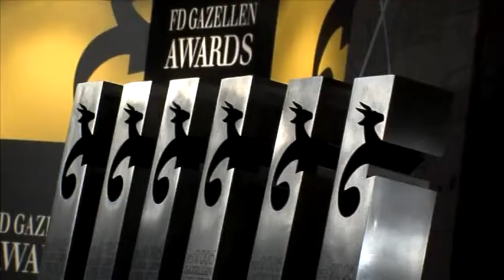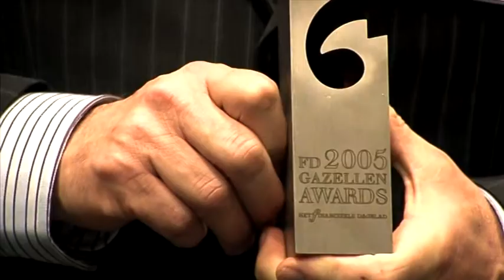FD Gazellen 2005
Videoverslag van de FD Gazellen 2005. Met Edwin Remijn (Broekhuis Assen), Tom van Rijn (RijnDijk Technical Services), Jeroen Jansen (Railcert), Tom Verhoeven (Matrix Group), Hubert Koevoets (Amgen Europe) en Pieter Zwart (Coolblue).